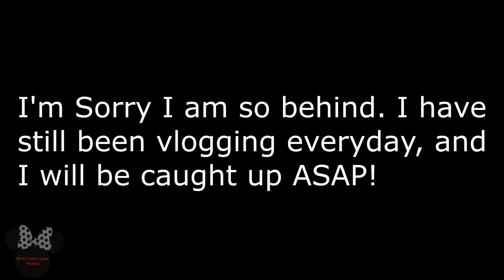Off To LA!!(7/1/16 Day 287)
second channel.